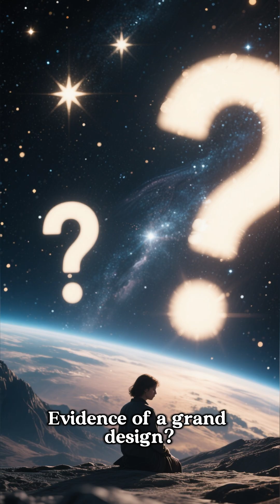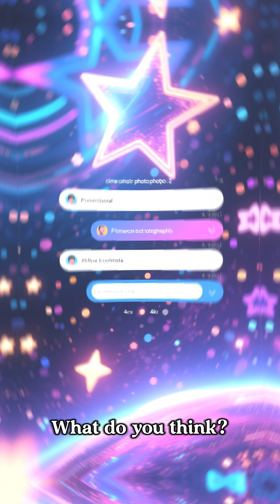Too perfect to be random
Is our universe just a lucky accident… or is it fine-tuned for life? 🌌
From gravity to cosmic constants, everything seems perfectly balanced.
Coincidence… or a bigger plan? 🌀
👉 Watch till the end and tell us what you think.